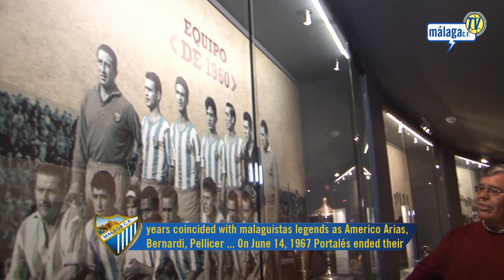Málaga Club de Fútbol Televisión. Miércoles 19/01/11. Homenaje Portalés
19/01/2011. Homenaje al ex jugador malaguista Pepe Portalés, recientemente fallecido. Su nieto Jorge, en representación de la familia que Portalés dejó en Málaga, recorrió el Museo & Tour del Málaga Club de Fútbol para darse cita con la historia del fútbol malagueño en general, y la de su abuelo Pepe, en particular; junto a uno de los compañeros de su abuelo, Abdullah Ben Barek; el presidente de la Asociación de Ex Jugadores, Antonio Benítez; y el consejero Paco Martín Aguilar. Jorge Villalobos recibió emocionado, de manos del Consejo de Administración del Málaga Club de Fútbol, una camiseta blanquiazul con el nombre y dorsal de su abuelo, ante la imagen de una histórica formación de los años 60.